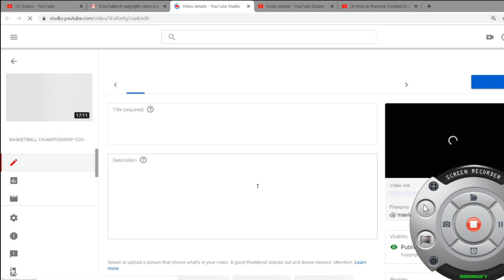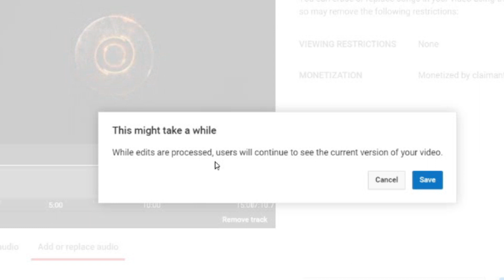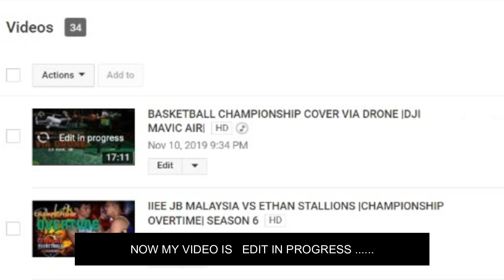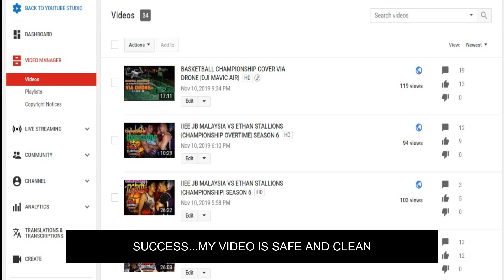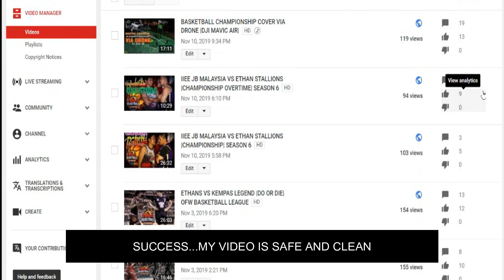HOW TO REMOVE COPYRIGHT CONTENT ID CLAIM WITHOUT DELETING THE VIDEO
I  will share you guys how i remove my copyright content id claim in easy way.